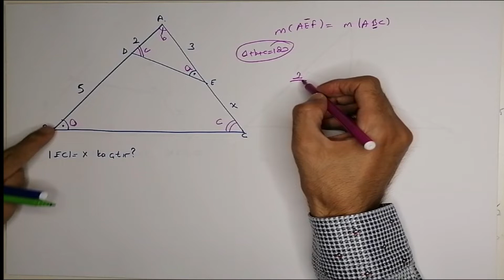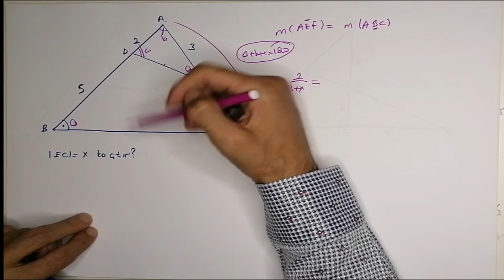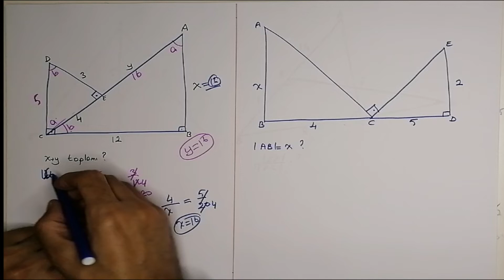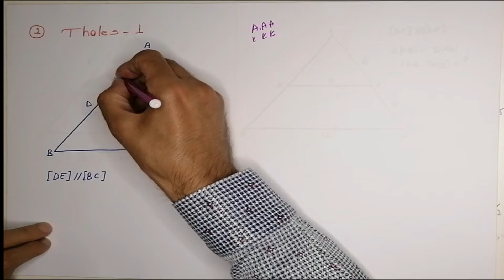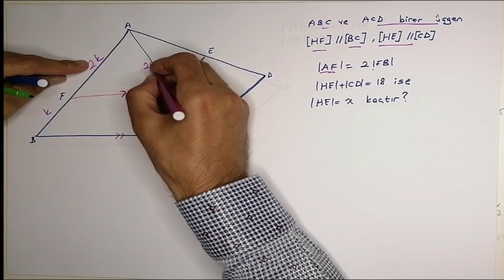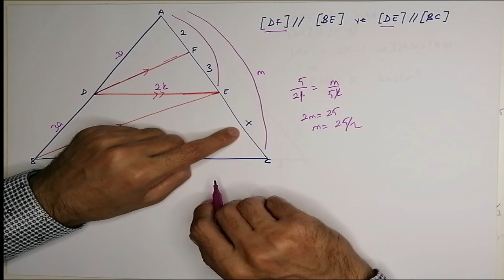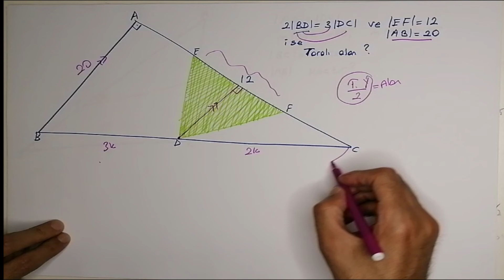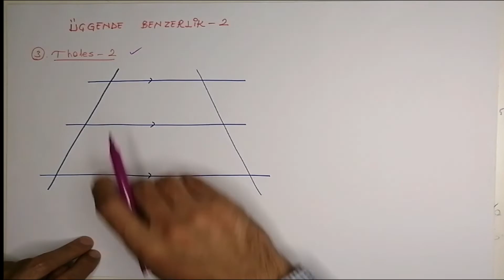Üçgende benzerlik 1 (Nesimi Hoca )geometri